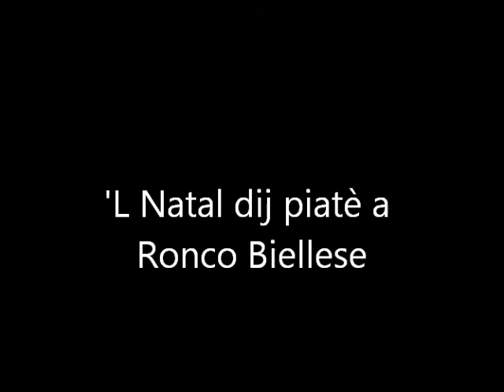RONCO BIELLESE- 'L Natal dij piatè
Domenica si è svolta l'inaugurazione del presepe